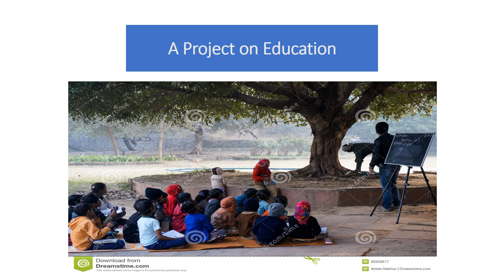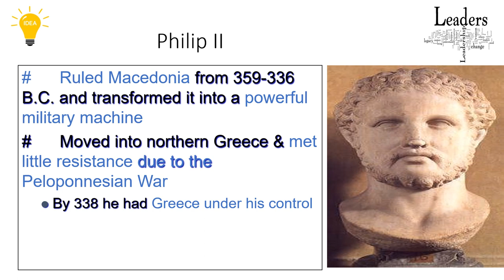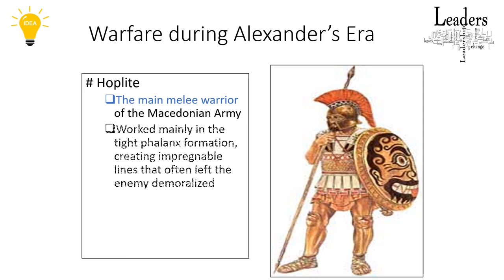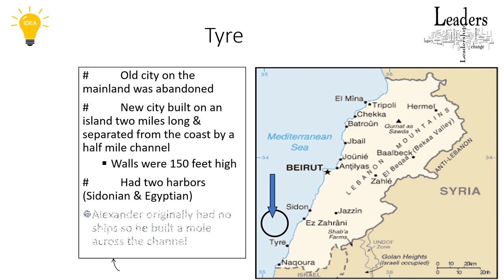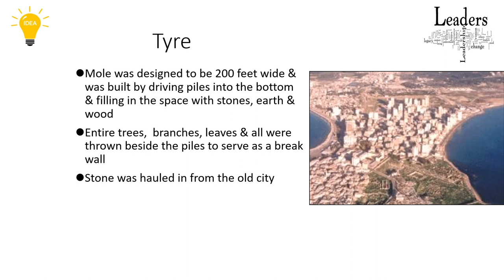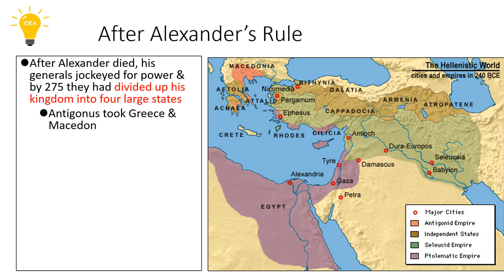History of the Alexander the Great from ancient History.